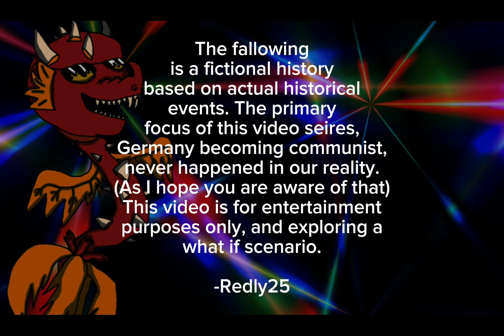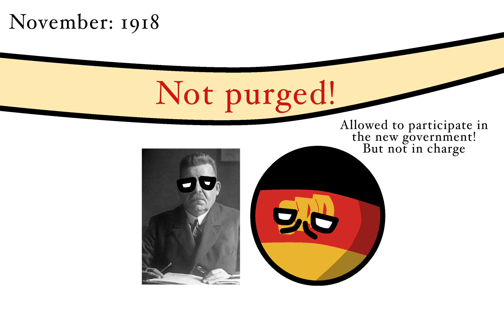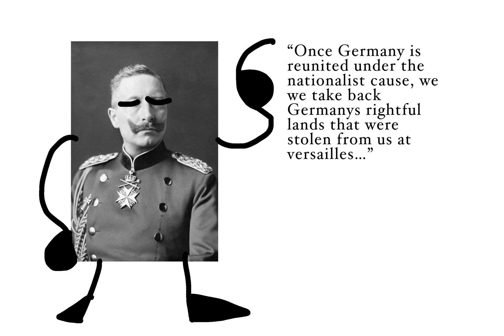SpartakusReich (what if Germany turned communist) Episode 0: the German civil war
He fellas! Remember my communist Germany video? Well it’s getting re worked into a video series! Ain’t that cool? But yeah, Germany becomes communist and the entente ￼shit themselves. (Yeah I’m probably going to just remake the older video)